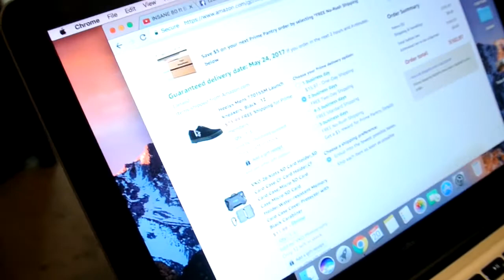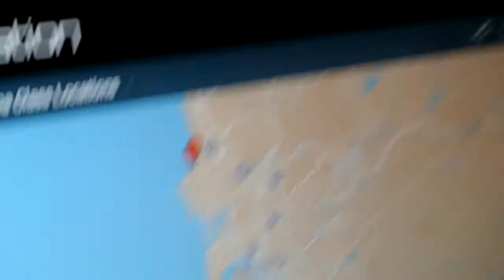HOW DID THIS HAPPEN??? |Vlog 008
Can't believe this is actually happening. We are so grateful for this opportunity and want to thank Eric from Everyday California for helping us out.